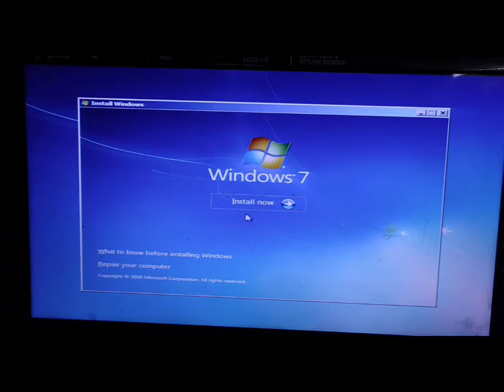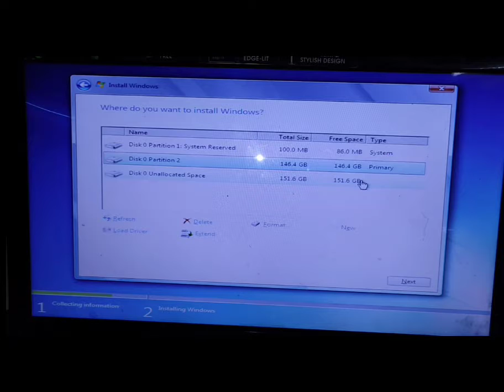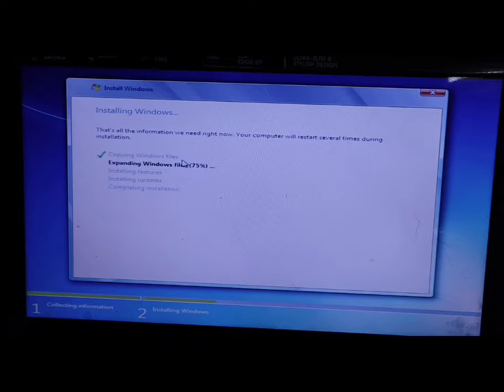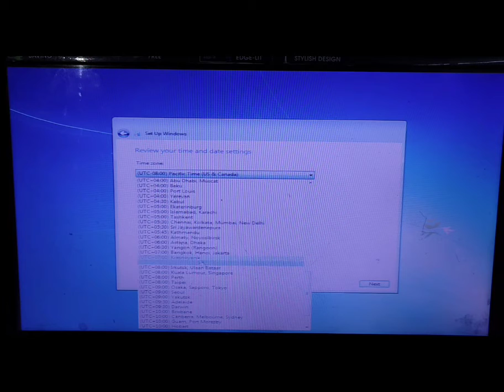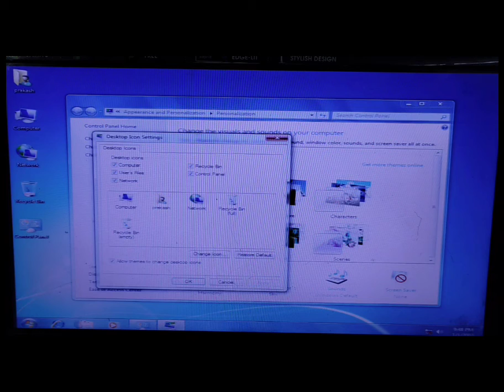HOW TO INSTALL WINDOW 7 (step by step)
windows installation kasari garne step by step